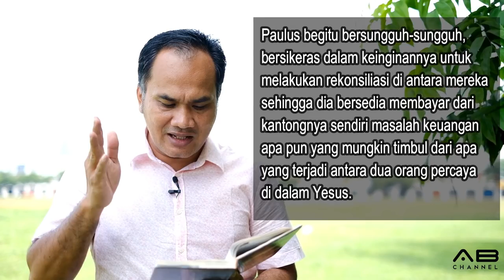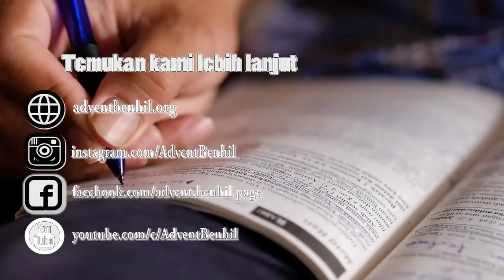Sekolah Sabat 10 Menit | Pelajaran 10 | Persatuan Dan Hubungan Yang Rusak | Triwulan 4 - 2018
PERSATUAN DAN HUBUNGAN YANG RUSAK

Seri Pelajaran Triwulan 4 - 2018 : SATU DALAM KRISTUS